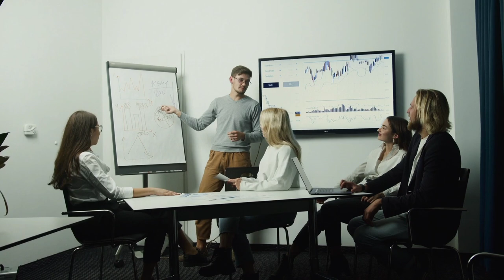"Getting Started as a Beginner Freelancer: Essential Things to Know Before You Begin"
Description: The job market is evolving at an unprecedented rate, and the key to staying ahead? Upskilling. 🚀 In this video, we’ll dive into actionable tips and strategies to help you adapt, thrive, and stay competitive in today’s ever-changing landscape.

📚 Here’s what we’ll cover:

🔍 Tip 1: Identify In-Demand Skills – Discover how to research and focus on skills like data analysis, digital marketing, and coding to match industry demands.

💻 Tip 2: Invest in Online Courses and Certifications – Learn how platforms like Coursera, Udemy, and LinkedIn Learning can transform your resume and elevate your expertise.

🗣️ Tip 3: Learn Soft Skills – Beyond technical knowledge, develop essential soft skills such as communication, teamwork, and problem-solving to excel in any work environment.

🆓 Tip 4: Leverage Free Resources – Maximize your learning using free resources like YouTube tutorials, podcasts, blogs, and webinars—because learning doesn’t have to cost a dime!

🛠️ Tip 5: Build a Personal Project Portfolio – Showcase your skills by creating personal projects that highlight your abilities and attract potential employers or clients.

🤝 Tip 6: Join Professional Networks and Communities – Connect with like-minded professionals to exchange insights, get feedback, and explore new career opportunities.

Financial Mastery with Sk inCrafts: Your Premier Source for Finance Education and Insights
Here, we dive deep into the world of Finance, covering a spectrum of topics from Personal Finance and Business Stories to in-depth discussions on Financial Books and the latest Crypto Updates. Our mission is to empower you with the knowledge to achieve Financial Freedom.